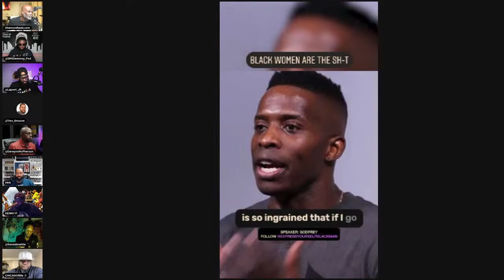The Hatred Of BLACK WOMEN | King Talk